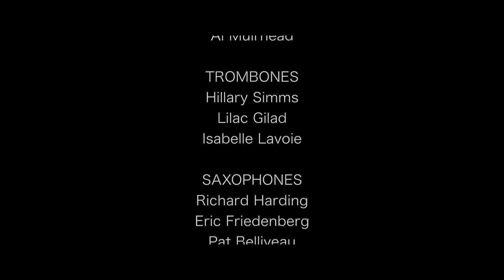Hymn to Freedom (featuring Tommy Banks 1936-2018)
Using Tommy Banks LIVE piano performance from the 2017 Juno nominated recording  'Sweet Canadiana', Matt Catingub arranged Oscar Peterson's 'Hymn to Freedom' with the big band playing along to Tommy's spontaneous rendition at Toronto's Koerner Hall three years earlier.

Hymn to Freedom by Oscar Peterson
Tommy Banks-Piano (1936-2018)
Jens Lindemann-Flugelhorn/Trumpet
Matt Catingub-Arranger/Director/Producer

Trumpets:

Joel Spanky Gray
Brian O'Kane
Al Muirhead (solo bass trumpet)

Saxes:

Richard Harding (solo)
Eric Friedenberg
Pat Belliveau
Gareth Bane

Trombones:

Hillary Sims
Lilac Gilad
Isabelle Lavoie

Bass:

Mike Downes

Drums:

Steve Moretti

Recorded at Banff Centre: July 2019